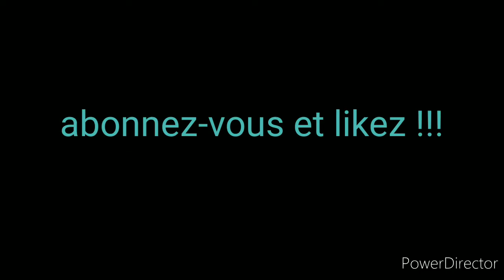World record manette Switch 8:08 du zenoxedit3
Salut,
New World record du zenoxedit3, du looooouuuuuurrrrrddddd !
Voilà Voilà 😁
À oui, et désolé pour la qualité de la vidéo, je ferais mieux la prochaine fois...